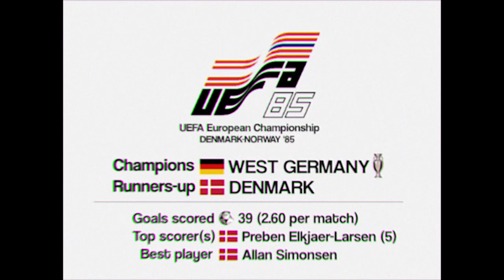EURO Every 2 years (Whatif) - 1985 Denmark/Norway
First co-hosted tournament ever by Nordic countries gave plenty of excitement for hosts as well as for rest of football fans. Underdogs Norway came so close to advance to knock-out stage only to be denied by heartbreaking last-minute equalizer from legendary Pole Zbigniew Boniek. Danish team on the other hand displayed stunning performance trough whole tournament impressive as Hungarian 1954 World Cup campaign. Similar to Hungarians back then, final match ended  in tears for Danish hosts due to cool headed approach by who else but West Germany team led by Felix Magath and Lothar Matthaus.
Nevertheless - Danish team, especially Elkjaer, Laudrup and soon retiring Allan Simonsen paved a way for big thins for "Danish Dynamite" in the future